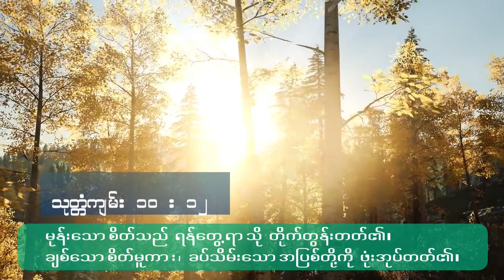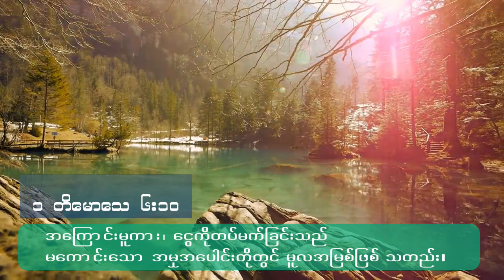မနာလိုခြင်းကို ရှင်းထုတ်ပါ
Josephine Chu ThetNwe